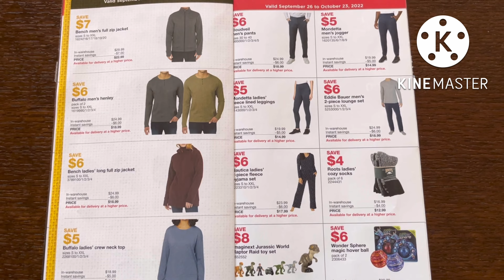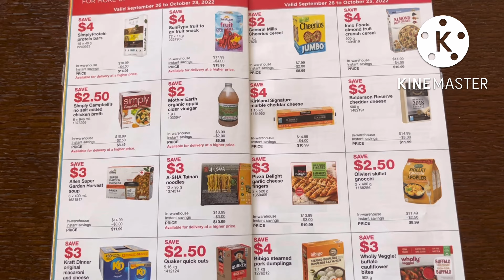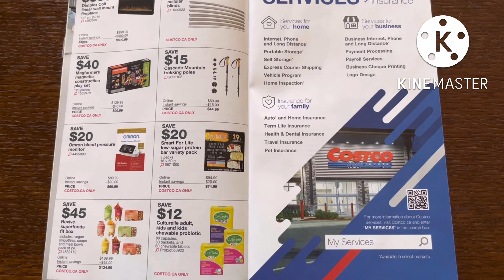Costco flyer September 26 to October 23,2022